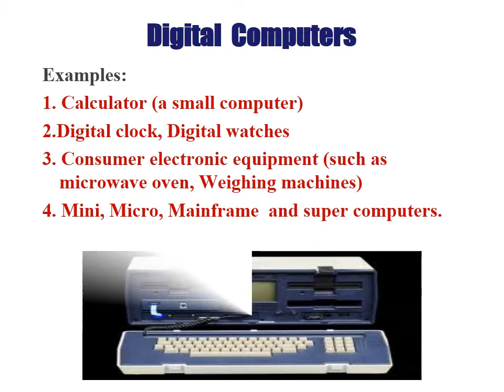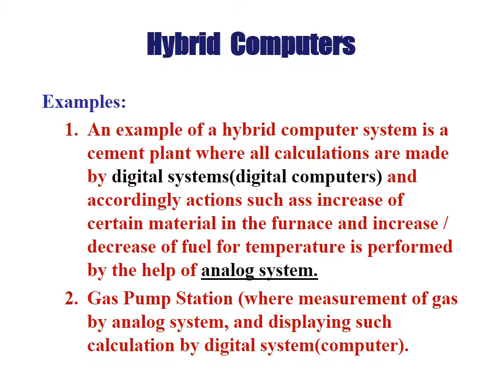Types of computer || how many types of computer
This video is about types of computer,its characteristics and much more